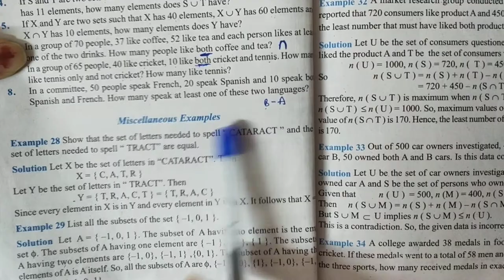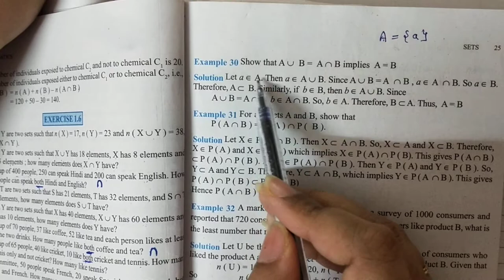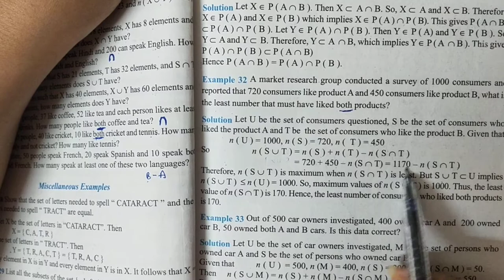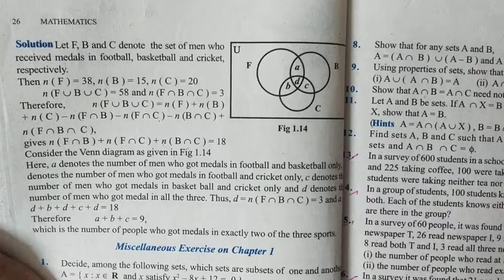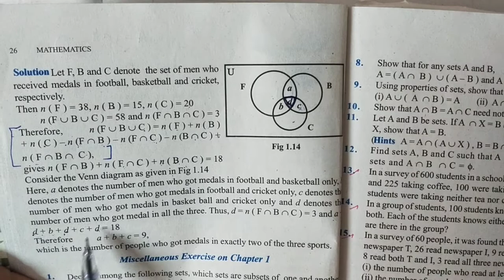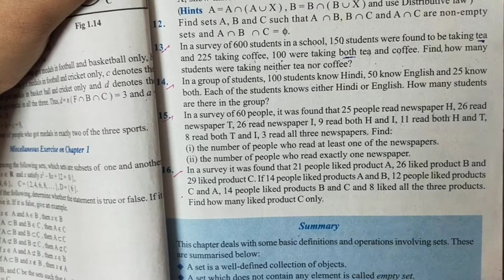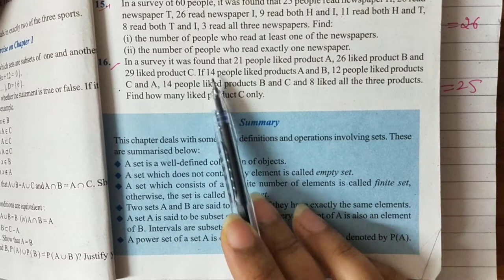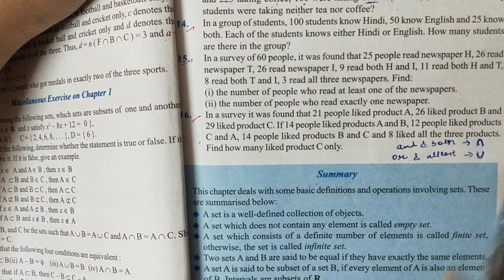Class 11: Sets - Lecture 7